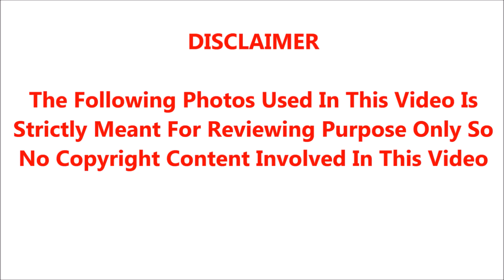டிவிரியாலிட்டி ஷோவில் தன்தொடைக்கு மேலே கவர்ச்சி ஏற்றி ஒரு இளைஞனை பின்னால் பிடித்து சூடேற்றிய நமீதா;